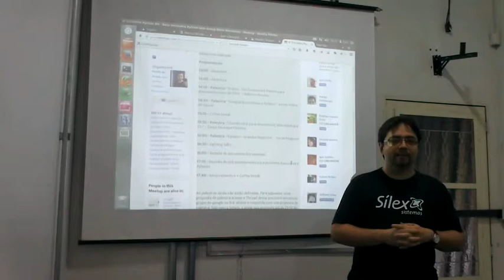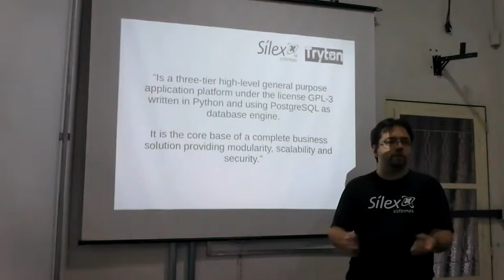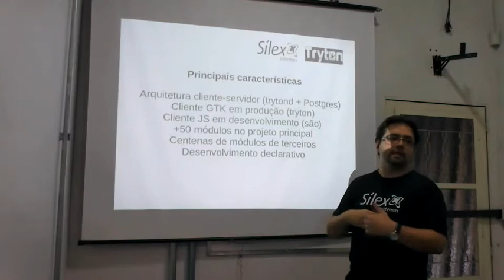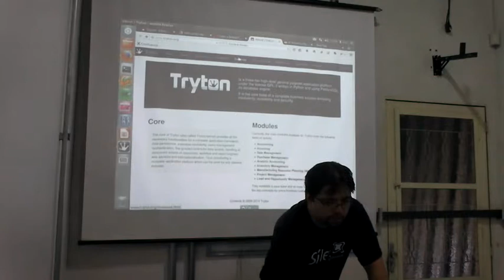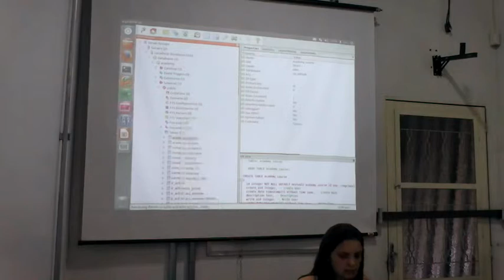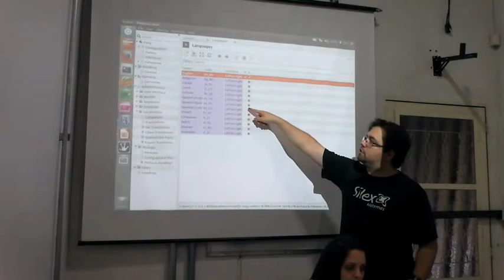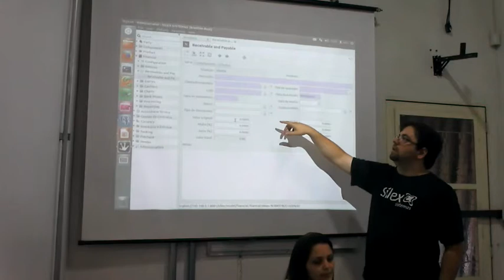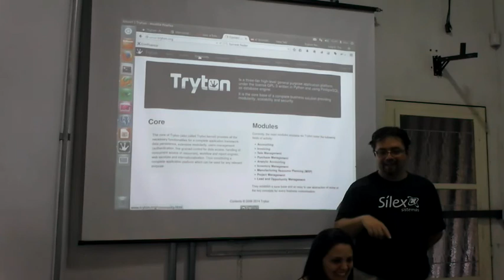Tryton - Framework para desenvolvimento de ERPS em Python - Roberto Novaes e Iasmini Gomes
Apresentação de Roberto Novaes e Iasmini Gomes sobre o Tryton, um framework GPL3 para desenvolvimento de aplicações corporativas (ERPs) em Python. Apresentado no 6o Encontro de Usuários Python de Belo Horizonte, em 17/01/2015.